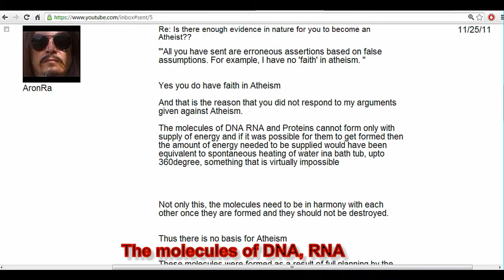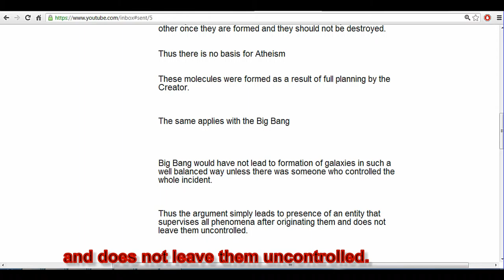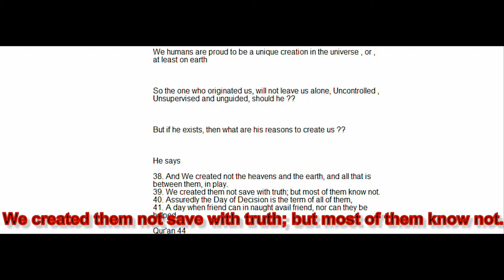25th Novemebre 2011 6 th letter smajmal62 to aronra